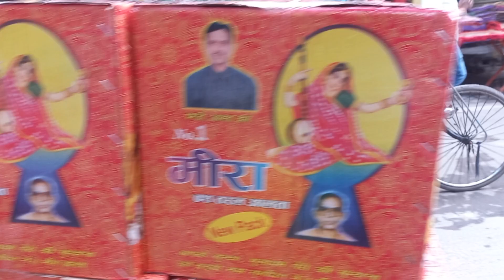City me Muslim temple Bisarjan Hone ja Raha hai miknesh vlog #